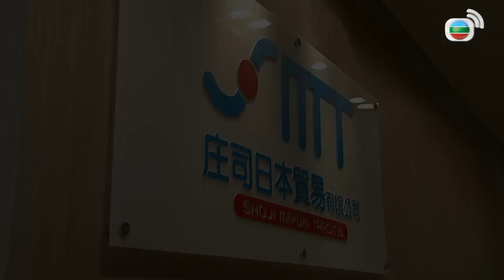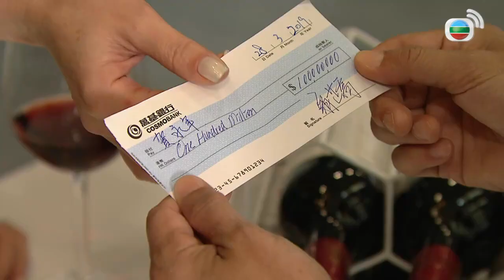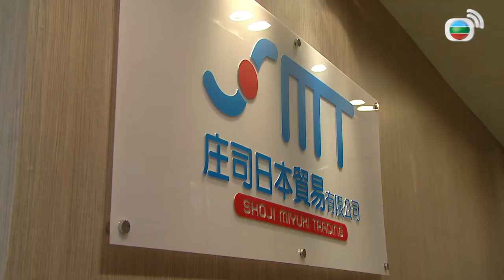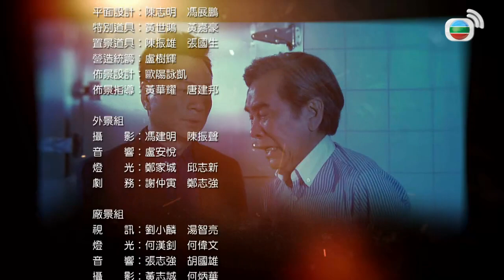Ayah Keren l Daddy Cool l EP.25 l TVB Indonesia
CHUNG DING-KWOK (Carlos Chan), seorang gerilyawan yang dibekukan secara kriogenik lebih dari 70 tahun yang lalu selama Perang Kedua Tiongkok-Jepang, secara tidak sengaja mencair di tengah badai, hanya untuk menemukan dirinya di tahun 2018. DING-KWOK mencari keluarganya dan terkejut melihat bagaimana keturunannya tersesat. Putranya HO WO-PING (David Chiang) menipu sistem kesejahteraan sosial, sedangkan cucunya HO WING-LIN (Wayne Lai) menyamar sebagai ahli Feng Shui untuk mengeksploitasi takhayul orang demi keuntungan pribadi. Selain itu, WING-LIN bahkan terjebak dalam hubungan yang rumit dengan wanita kaya misterius YUNG TZE-KIU (Patricia Ha), SHOJI AKI (Lam Ha Mei) dan taipan TONG CHAK-CHING (Lai Lok Yi). Menutupi kasus pembunuhan dan terseret ke dalam pertempuran yang tidak diinginkan demi emas yang masih tersembunyi, DING-KWOK bertekad untuk menyelamatkan keluarganya, tidak peduli terhadap apapun.

Versi singkat:
CHUNG DING-KWOK (Carlos Chan) yang dibekukan secara kriogenik dihidupkan kembali hanya untuk menemukan putranya HO WO-PING (David Chiang) menipu sistem kesejahteraan sosial. Cucunya WING-LIN (Wayne Lai) memanfaatkan Feng Shui untuk menipu wanita kaya YUNG TZE-KIU (Patricia Ha) dan kekasihnya TONG CHAK-CHING (Lai Lok Yi), dan menyeret mereka semua ke dalam krisis.

Produser Eksekutif: Wong Sum Wai
Penulis Naskah:          Lau Chi Wah
                                  Lui Sau Lin
Pemeran:                  Wayne Lai
                                  Carlos Chan
                                  David Chiang
                                  Lam Ha Mei
                                 Joel Chan
                                 Patricia Ha
                                 Lai Lok Yi
                                 Elvina Kong